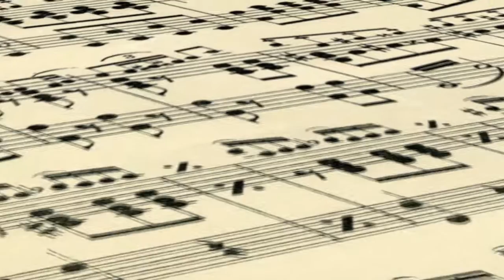BMW Grand Tourer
El BMW Grand Tourer destaca por sus acabados premium, con una gran calidad de materiales. Cualquiera de sus motores le permiten estar muy a gusto en la carretera.